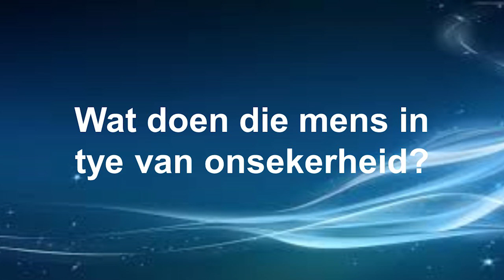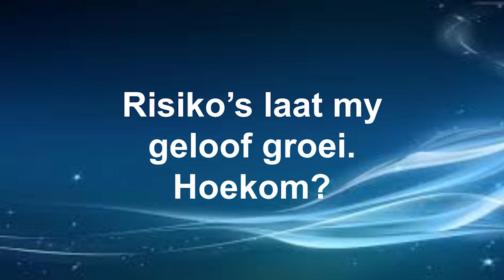'n Toekoms met Risikos